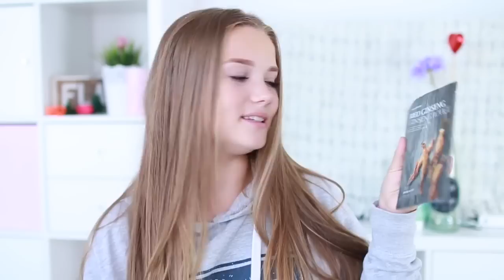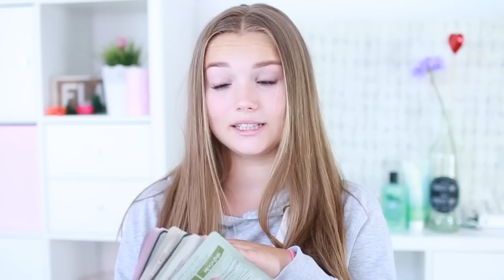COOLE AMAZON PRODUKTE, die DU kennen solltest! | Julia Beautx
Heute habe ich mal wieder einen Amazon Haul mit vielen coolen Produkten, die ich euch gerne weiterempfehlen würde! Außerdem testen wir zusammen ein sehr skurriles Gadget :D Viel Spaß!

STALK MICH..

** Werbung